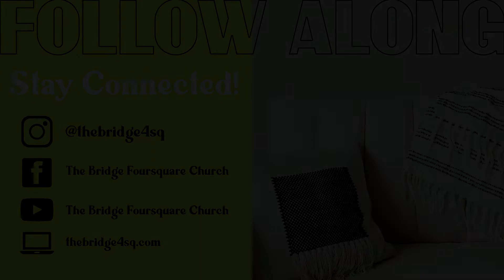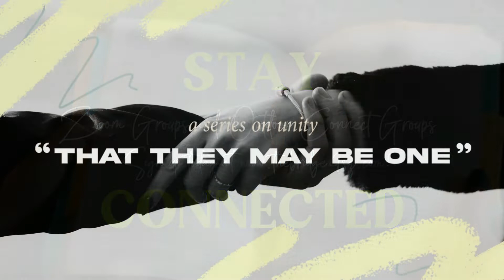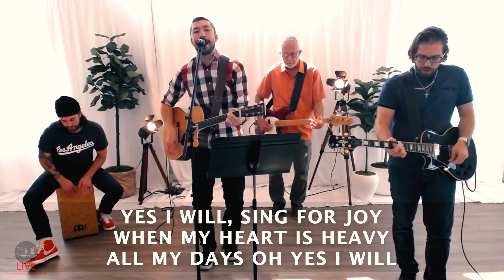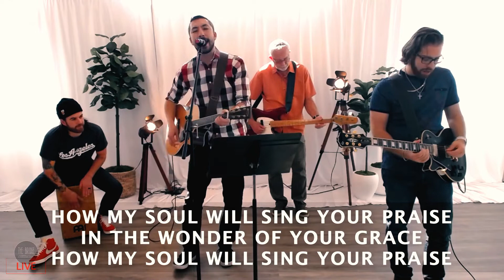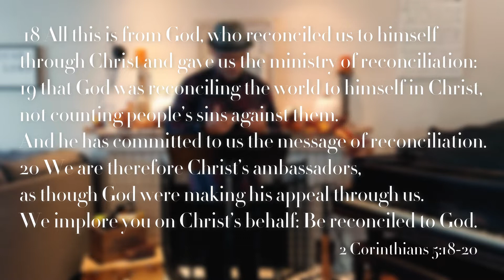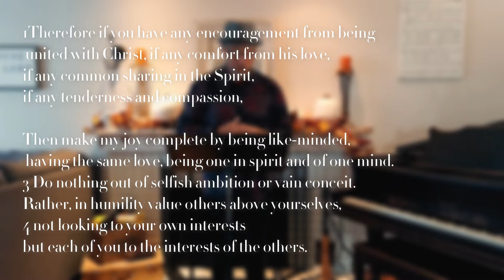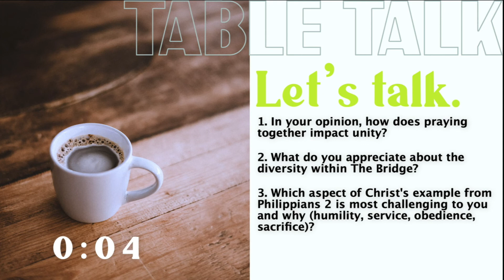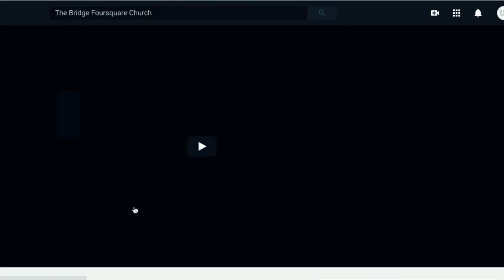BRIDGE ONLINE | October 25th, 2020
Happy Sunday!! Grab your Bible and Table Talk notes page, it’s gonna be an AMAZING service. Pastor Brian is wrapping up our series on unity: That They May Be One.

We pray you are blessed by our service, share with a friend!

Facebook: The Bridge Foursquare Church
Youtube: The Bridge Foursquare Church

Songs Played This Sunday:

CCLI: 7105442
Copyrights: All Essential Music | Be Essential Songs | HBC Worship Music | Hickory Bill Doc | Jingram Music Publishing | So Essential Tunes | Upside Down Under

Deliverance
CCLI: 7112715
Copyrights: Be Essential Songs | EGH Music Publishing | Gateway Create Publishing | Gateway Worship Songs

Grace to Grace
CCLI: 7057218
CCLI License #296954
Copyrights: 2016 Hillsong Music Publishing Australia

This channel and I do not claim any right over any of the songs played in this video.